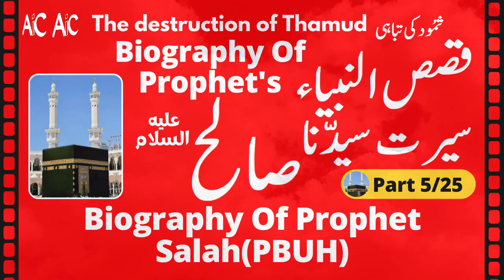Biography of Salah(PBUH) | Biography of Prophet's | Qasas Ul Unbiya | Authentic Islamic Channel(AIC)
In this presentation, you will listen to Biography of Salah(PBUH) | Biography of Prophet's | Qasas Ul Unbiya | in our most Authentic Islamic Channel (AIC), which covers The destruction of Thamud Power, a blessing to a good man
If evil is found, it is an addiction, An addiction that speaks arrogantly and leads a person to mischief, Individuals and nations are grateful to the Giver of power, Let them have a good name in history, and let the ruin and destruction of ingratitude engulf them. The Qur'an informs us of their disappearance so that we do not become like those who are rebellious, disobedient, and ungrateful. This story is the story of the destruction of a disobedient nation, In which there is advice and also a place of lesson
For those who want to make the straight path their destination.

ثمُود کی تباہی
طاقت ، کسی اچھے آدمی کو ملے تو ایک نعمت
برے کو ملے تو ایک نشہ ہے
ایسا نشہ جو سرچڑھ کر بولتا ہے اور آدمی کو فساد کی طرف لے جاتا ہے
جو افراد اور قومیں طاقت دینے والے کی شکر گزار ہوئیں
وہ تاریخ میں نیک نام ٹھہریں اور جنہوں نے ناشکری کی بربادی اور ہلاکت نے انھیں اپنی لپیٹ میں لے لیا
قرآن مجید ان کے مٹ جانے کی خبر ہمیں دیتا ہے تاکہ ہم ان سرکشوں ، نافرمانوں اور ناشکروں جیسے نہ ہو جائیں نعمت ملنے پر اُس ذات پاک کا شکر ادا کریں
یہ کہانی ایک نافرمان قوم کی تباہی کی کہانی ہے
جس میں نصیحت بھی ہے اور عبرت کا مقام بھی
ان کے لئے جو صراط مستقیم کو اپنی منزل بنانا چاہتے ہیں

Darussalam Head Office
King Faisal Road, Al Murabba,
Riyadh 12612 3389, Saudi Arabia